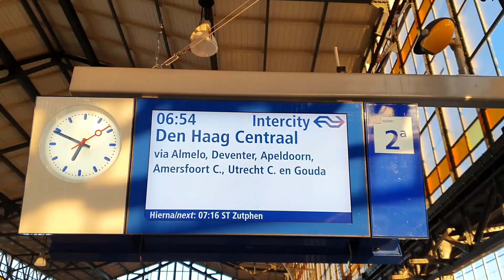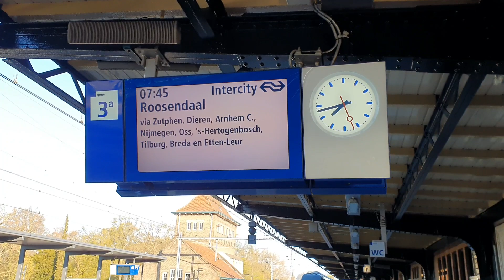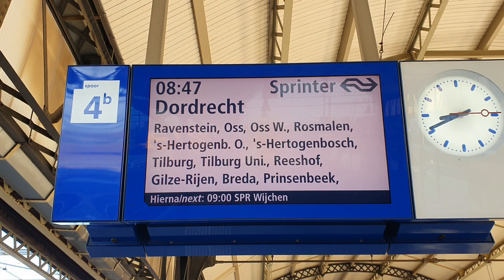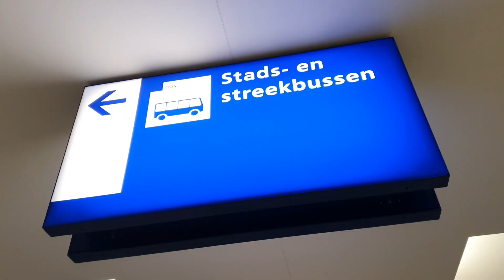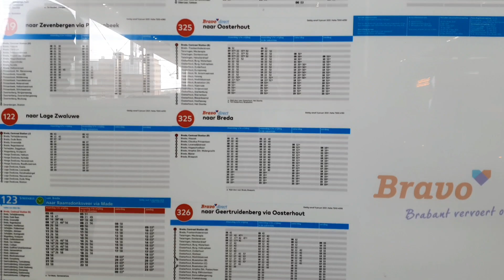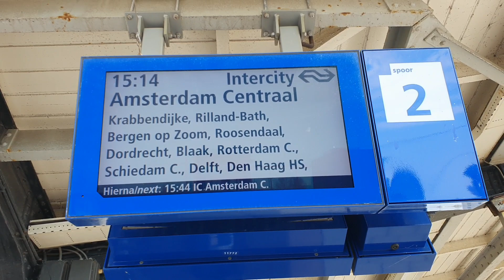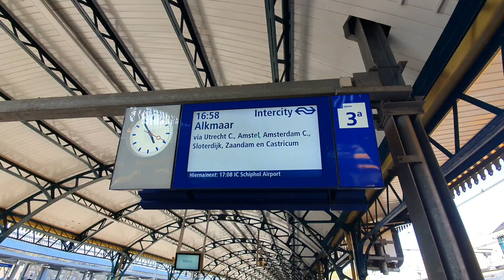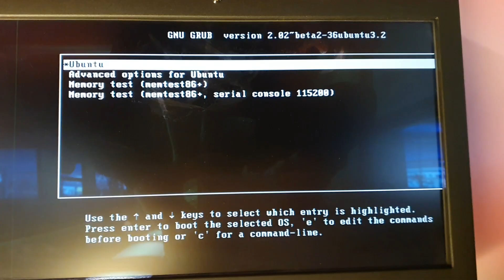door NL + Antwerpen.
Met koningsdag gaan we door NL en een klein stukje door België heen.

Muziek gebruikt in de video:
Vlog Music:
Veorra ~ Run